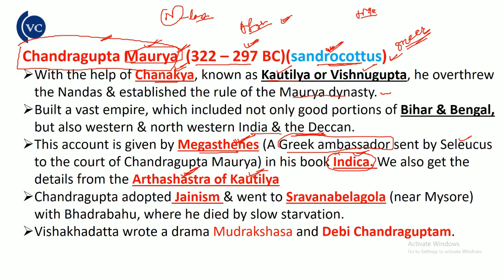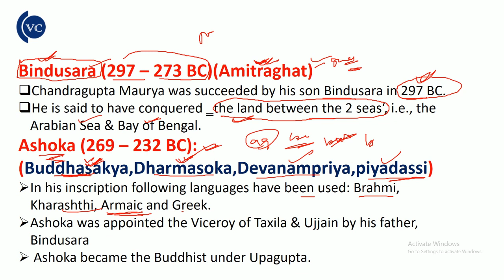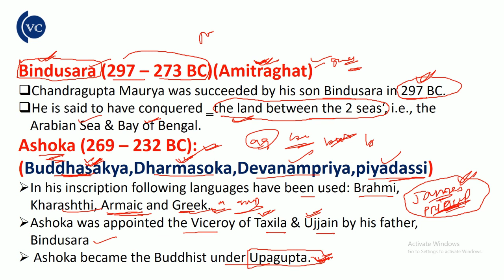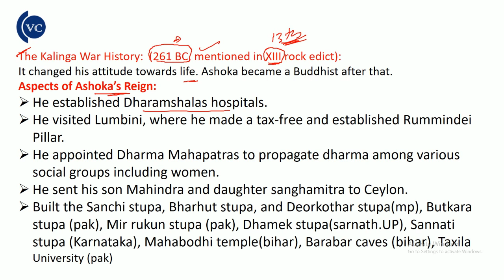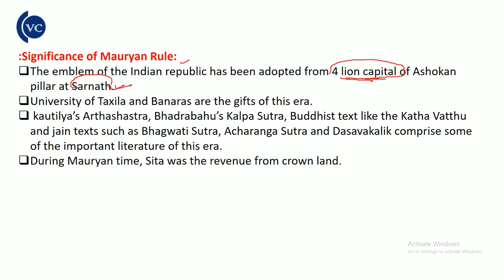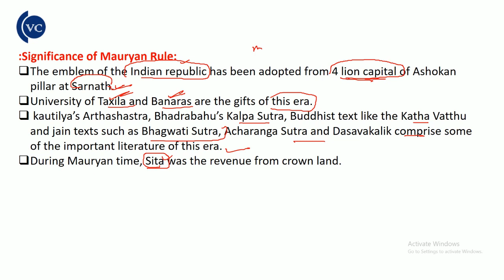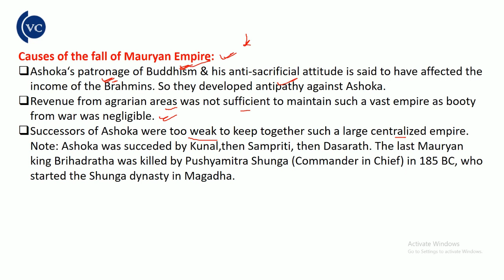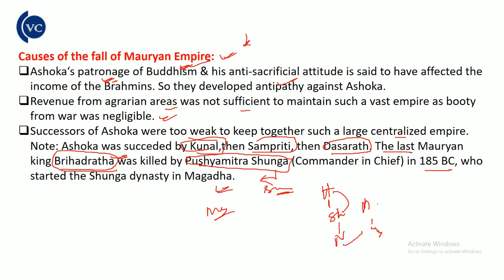History class-9 (Mauryan Dynasty)